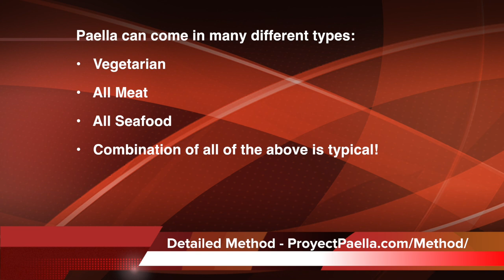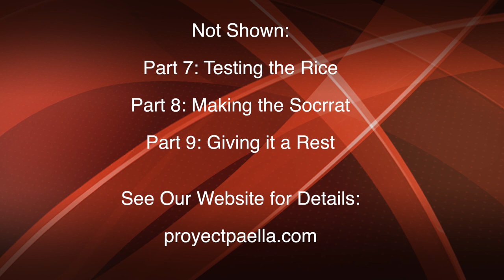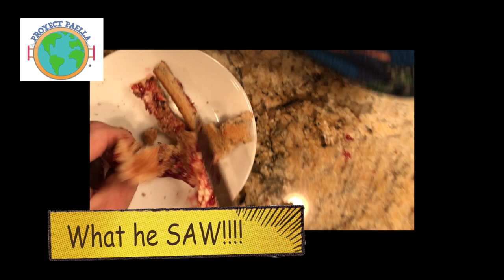001 2017 Nov: Launch Proyect Paella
Welcome to “Proyect Paella”! (ProyectPaella.com)

We love to make Paella for Friends and Family, and we think it would be great to share this passion with you and for us bring Paella to the World.

There are over 6 Billion people on the planet and every one of them has not lived till they have had Paella. We hope to meet our friends around the world to bring Paella to all.

In our Passion for Paella, we plan on looking to donate 10% of our Revenue to worthy causes in the area we visit.

We not only hope to bring our Brand called "Proyect Paella" to the world, we hope to help promote other organizations and companies that are working to make a difference in the world.

Proyect Paella: Traveling the Globe to Bring Paella to the World

Product Spot:
Grill Mat

"Spanish Excursion"
By scotsnow